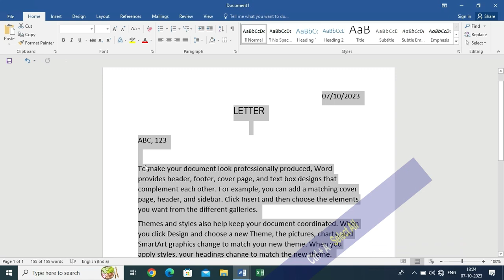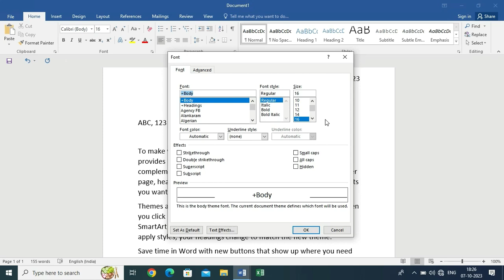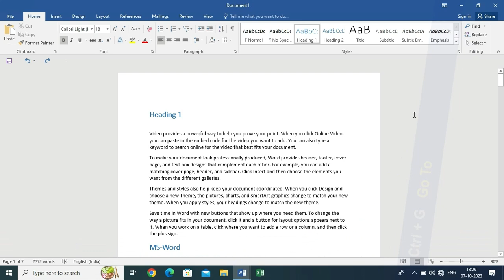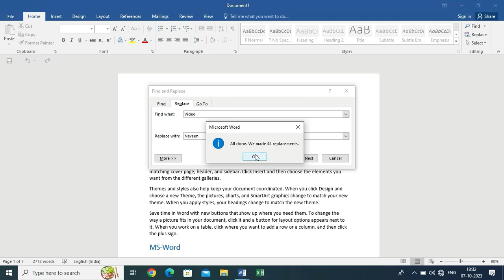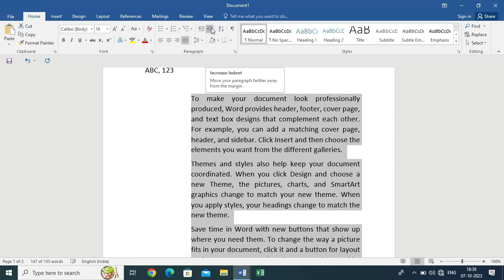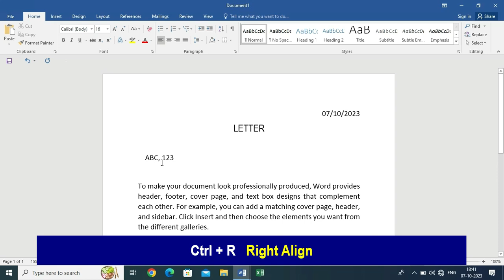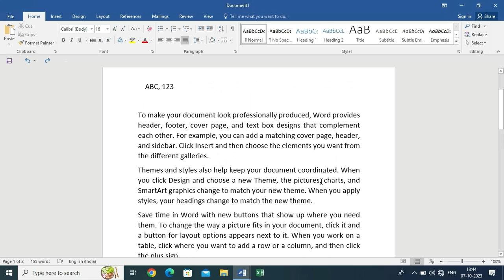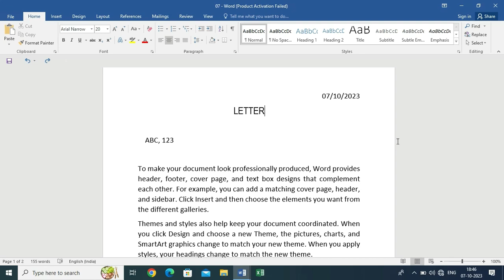Ms-Word Shortcut Keys Tamil 👉 Ctrl + A to Crtl + Z || Naveen Kumar